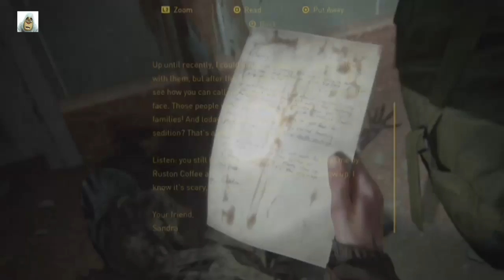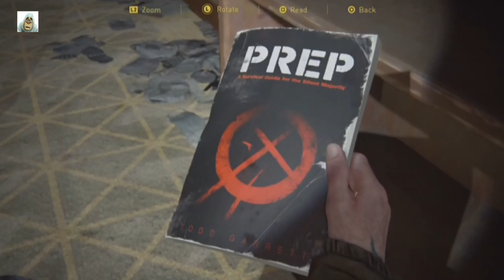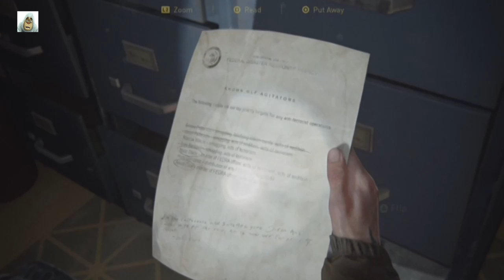District Courthouse | #9 | Last of Us II | Aug 2020 | PS4 | Idd Jutt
Explore the infected world in this Naughty Dog Cinematic game,

August 2020, spoilers, gameplay, bloater, blind, beast, clicker, combat, ellie, fireflies,  infected, joel, joel and ellie, abby, owen, melanie, dina, revenge,
spores, district , courthouse